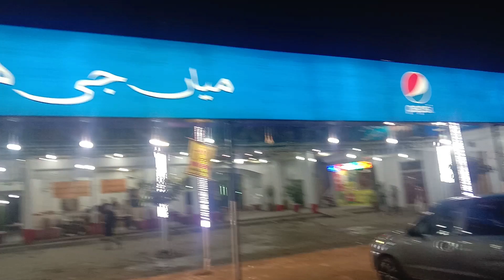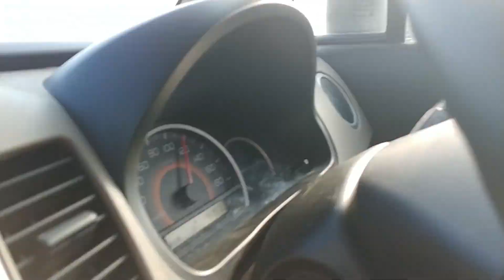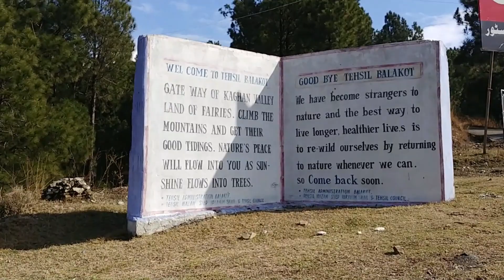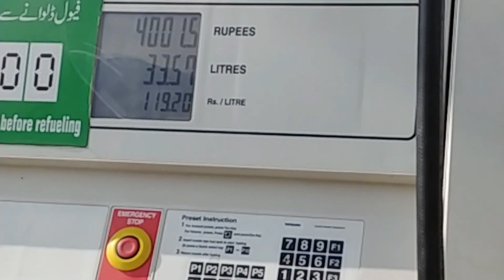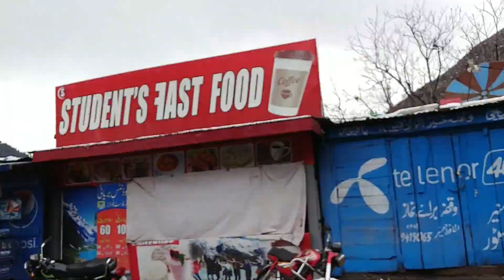How Kaghan Looks in January | Lahore to Kaghan Vlog via Hazara Motorway in Winter | Naran Kaghan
You will Enjoy this Tour. How Kaghan Looks in January. We will show you our complete Tour from Lahore to Kaghan via Hazara Motorway.
Naran Kaghan Valley is most beautiful place in Pakistan. Big Bhai will always try to visit  beautiful and interesting places of pakistan and share with you. Must watch